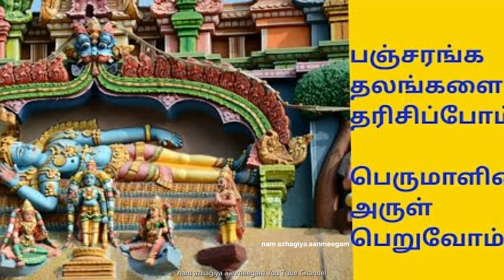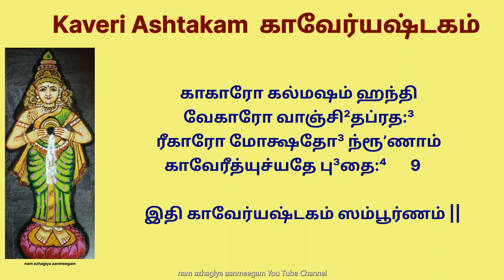பாவங்கள் போக்கி பித்ருக்கள் ஆசி பெற கேளுங்கள் துலா ஸ்நான மஹிமை காவேரி அஷ்டகம் thula snanam kaveri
பாவங்களை போக்கி பித்ருக்களின் ஆசி பெற்று தர கேளுங்கள்!  துலா ஸ்நான மஹிமை!
மாங்கல்ய பலம் பெற சொல்லுங்கள்!

 கங்கைக்கு நிகரான காவிரியில் நீராடினாலும், தரிசித்தாலும், அதனை பக்தியுடன் தொட்டாலும், அதன் கரையில் தானம் தர்ப்பணம் செய்தாலும், எல்லா பாவங்களும் விலகி புண்ணியம் கிட்டும்.
காவிரியை தட்சிண கங்கை என்றும் போற்றுகின்றனர். பொன்னி, விதிசம்பூதை, கல்யாணி, சாமதாயினி, கல்யாண திருத்தரூபி, உலாபமுத்ரா, சுவாசாஸ்யாமா, கும்பசம்பவ வல்லவை, விண்டுமாயை, கோனிமாதா, தக்கனபதசாவணி என காவிரி நதியை பல பெயர்களில் அழைக்கின்றனர்.
ஐப்பசி மாதத்தை துலா மாதம் என்றும் போற்றுவார்கள். ஐப்பசி எனப்படும் துலாம் மாதத்தில் காவிரியில் நீராடுவதை 'துலா ஸ்நானம்' என்று விவரிக்கிறது, புராணம். இந்த பூவுலகில் அறுபத்தாறு கோடி தீர்த்தங்கள் உள்ளன, என்றும் குறிப்பிடப்பட்டுள்ளது. ஐப்பசியில் உலகில் உள்ள அறுபத்தாறு கோடி திருத்தங்களும் காவேரியில் சங்கமமாகின்றன என்பது ஐதீகம்.

ஐப்பசி துலா காவேரி ஸ்நானம் செய்பவர்கள், காவிரி ஆற்றுக்கு பூஜை செய்து வழிபடுவதுடன் அருகில் அரசமரம் இருந்தால், அம்மரத்திற்கு காவிரி நீரை ஊற்றி வலம் வந்து வணங்குவது புண்ணிய பலன்களை தரும்.

14 லோகங்களில் உள்ள புண்ணிய தீர்த்தங்களின் தேவதைகளும் காவிரி நதியில் சங்கமமாவதால், ஐப்பசி மாதத்தில் காவிரியில் நீராடுவது மகத்தான பலன்களை வழங்கும் என்கிறார்கள்.

காவிரியில் நீராடுபவர்கள், தங்கள் குடும்பத்தினரையும் சேர்த்து மூன்று கோடி உறவினர்களையும் கடைத்தேற் றுகிறார்கள். மேலும் துலா மாத ஐப்பசியில், காவிரியில் நீராடி முன்னோர்களுக்கு பிதுர் பூஜை செய்து அன்னதானம், வஸ்திரதானம் செய்தால் நம்முடைய பித்ருக்கள் மகிழ்ந்து வாழ்த்துவார்கள், ஆசி வழங்குவார்கள்.

ஐப்பசியில் காவிரியில் நீராடினால் ஆயுளும் ஆரோக்கியமும் கூடும். வாக்கு பலிதம் ஏற்படும். மாணவர்கள் கல்வியில் சிறந்து விளங்குவர். வாழ்வில் சகல சௌபாக்கியங்களும் பெறலாம் என காவேரி மகாத்மியம் கூறுகிறது.

காவிரியில் துலாஸ்நானம் செய்து ஸ்ரீரங்கநாதரை வழிபட்டதன் பலனாக சந்தனு மகாராஜா பீஷ்மரை புத்திரனாக பெற்றார். அர்ஜுனன் துலா ஸ்நானம் செய்து ஸ்ரீரங்கநாத பெருமாளை தரிசித்து சுபத்ராவை மணம் புரிந்தார், என்கிறது புராணம்.

மேலும் ஒவ்வொரு ஆண்டும் ஐப்பசி மாத அமாவாசை அன்று கங்காதேவி காவிரியில் நீராடி மக்கள் தன்னிடம் கரைத்த பாவங்களை எல்லாம் போக்கிக் கொள்கிறாள்,
சூரிய உதயத்தில் செய்யும் புனித ஸ்நானம் துலாஸ்நானம் என்று போற்றப்படுகிறது. ஐப்பசி முதல் தேதி திருச்சிக்கு அருகில் உள்ள திருப்பராய்த்துறையிலும், இரண்டாவது நீராடலை ஸ்ரீரங்கம் அம்மா மண்டப படித்துறையிலும், கடைசி தேதி என்று மயிலாடுதுறை நந்திக்கட்டத்திலும் நீராட வேண்டும் என்பது முறை.

தலைக்காவேரி, ராமபுரம், கொடுமுடி, ஸ்ரீரங்கம், திருப்பராய்த்துறை, திருவானைக்கோவில், சப்தஸ்தானம், திருவையாறு, புஷ்பராண்யம், திருச்சாய்க்காடு, திருவெண்காடு, மயிலாடுதுறை, கும்பகோணம், திருவிடைமருதூர் முதலிய காவேரி நீர் துறைகளில் துலாம் மாதத்தில் நீராட சிறந்தவை ஆகும்.
பொதுவாக நதிகளில் கங்கைநதி உயர்வானது என்பார்கள். கங்கையில் நீராடும் பொழுது எல்லா பாவங்களும் போய்விடும் என்பது சாஸ்திரம். ஆனால், அந்த கங்கையின் பாவங்கள் எங்கே போகும் என்று சொன்னால், காவிரி நதியில்தான் போகும்.

அதனால், ஆழ்வார்கள் “கங்கையின் புனிதமாயக் காவிரி” என்று காவிரியைச் சிறப்பித்துப் பாடினர். இந்த காவிரிக் கரையில்தான் ஸ்ரீமன்நாராயணனின் ஐந்து அரங்கங்கள் இருக்கின்றன. தலைக்காவிரியில் ஆரம்பித்து மாயவரம் திருஇந்தளூர் வரை காவிரிக் கரையில் பெருமாள் யோகசயனத்தில் எழுந்தருளியிருப்பது சிறப்பு.
ஐப்பசி மாதத்தில் ஒரு நாளாவது காவிரியில் நீராடி முன்னோர்களுக்கு தர்ப்பணம் தந்து அன்னதானம் செய்வது விசேஷம் என்று காவேரி மகாத்மியம் கூறுகிறது.

சூரிய உதயத்திற்கு முன் நீராடி கிழக்குநோக்கி சூரிய நமஸ்காரத்தை செய்வது விசேஷம். அப்பொழுது சங்கல்பம் செய்து கொண்டு சூரியனை நோக்கி அர்க்கியம் விட வேண்டும்.

ஸ்ரீரங்கம், திருப்பராய்த்துறை, பவானி கூடுதுறை, திருவையாறு, திருவிடைமருதூர், பூம்புகார், மாயவரம் முதலிய பல்வேறு இடங்களில் துலா மாதத்தில் நீராடுவதற்கு துலா கட்டங்கள் உண்டு. அருகிலுள்ள கோயில்களிலிருந்து சுவாமி ஊர்வலமாக வந்து தீர்த்தவாரியும் நடக்கும்.